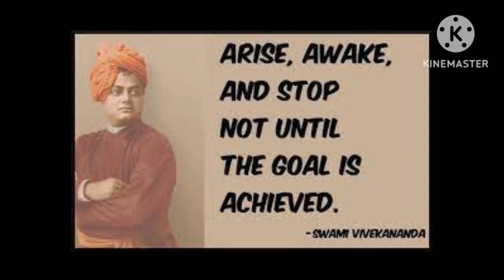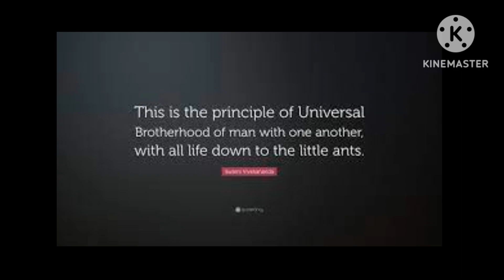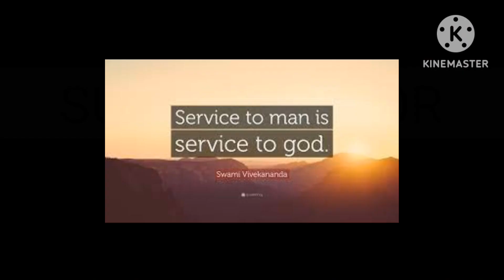दिमाग को नियंत्रित कैसे करें || HOW TO CONTROL MIND || Power of Brain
In this video I will describe how to control mind through the famous spokesperson Swami Vivekanand in English language
Word Quary
motivation
control your mind
maizen
stoicism
nico
how to control your mind
motivational speech
mind control
reality
wisdom
meditation
mind Control mind
Control thought